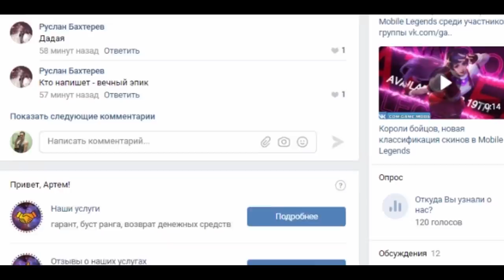ГАЙД НА ХУФРУ! ЗАПРЫГАЙ ИХ ДО СМЕРТИ!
Mobile Legends
guide khufra
гайд на хуфру куфру
обзор на хуфру
сборка на хуфру зборка
как играть хуфрой